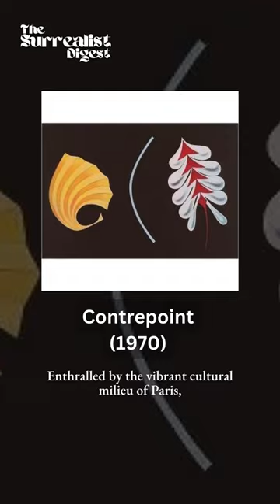Taro Okamoto (1911-1996)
Tarō Okamoto, a renowned Japanese artist known for his paintings and innovative sculptures, played a groundbreaking role in post-war Japanese art. He not only contributed significantly to the advancement of Japanese avant-garde art during this period but also reshaped the perception of the artist's persona, aligning it more closely with the Western avant-garde ideals. Through his influence, the concept of the artist as both a visionary and a catalyst for revolutionary thought flourished.

Code: 8ELD1RRR5WLSGZ0H